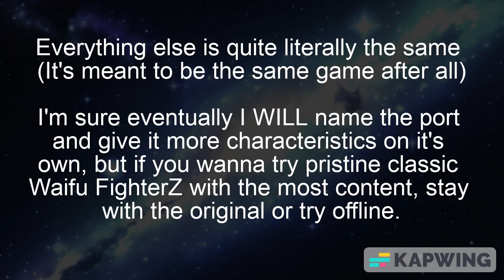The Difference Between 100% Vanilla Waifu FighterZ & Watered Down Waifu FighterZ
In case you just... ever wanted to know apparently!

I barely tried with this and it's been a while since I haven't so I am a happy man

Hey you, random person! You like shitposting too? Come join the incredibly obnoxious and sometimes permanently dead clown car!

Meet fellow members of Chill Place and perhaps end up in one of these fucking stupid Yomi worshipper videos!

Remember, the whole Yomi worshipper thing is a joke in of itself. My true allegiances lie in God and Jesus who died for our sins.

On behalf of all of you, I pray to you, and only wish the best. I can forgive all your sins, and so can God.

Amen.